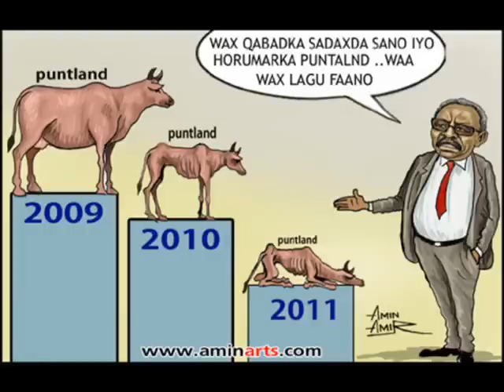BADBAADO PUNTLAND - 2012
WAA HEESTII BADBAADO, WAA ERAYADII IYO LAXANKII
ABWAAN ABDIRASHID YUSUF JIBRIL, MUSIGII IYO CODKII
KOOXDII BADBAADO, WAA SOOSAARISTII SANAAGPOST.COM